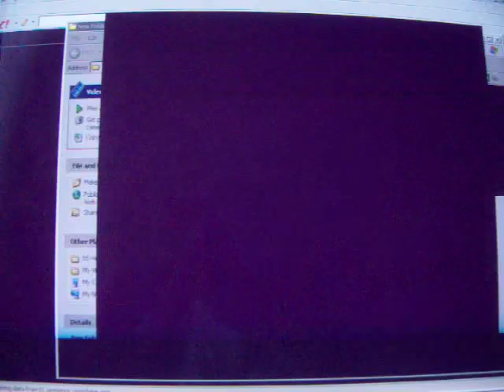Disney World Interviews: B5 Part 3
Rick Adams hangs with boy band B5 at Disney's Expedition Everest